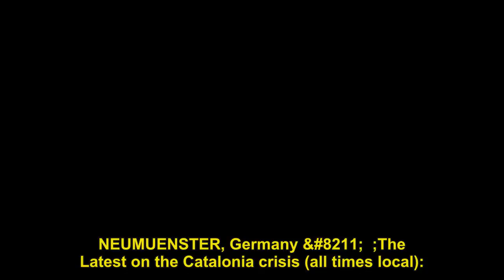The Latest: Prosecutors order release of Carles Puigdemont